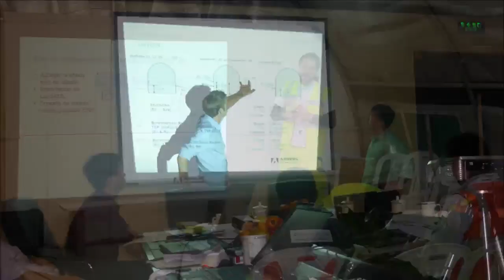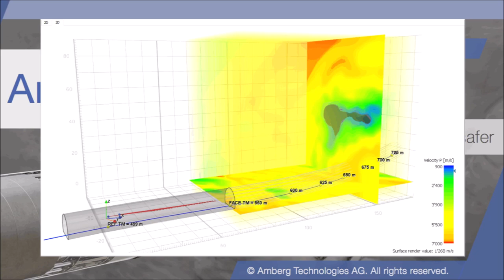Amberg TSP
Don't follow hope - predict your geology
Happy New Year from Amberg Group